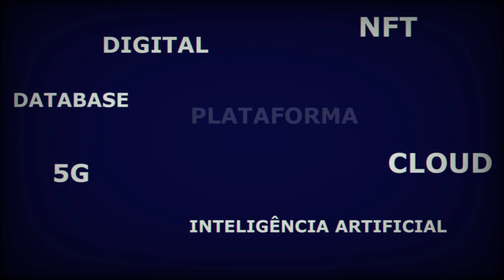Up2Date - Jequiti, McDonald´s, Ikea no Roblox, Shopee e mais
Watch:

 • Flavour — Wataboi | Free Background M...

Track Info:

Title: Flavour
Artist:  Wataboi
Genre: Dance & Electronic
Mood: Funky

 / wataboi

Conheça o Talk2Biz.

Um canal dedicado a temas como estratégia, gestão, marketing e inovação, com análises, conversas com especialistas, comentários, reflexões e vídeos educativos. Conteúdo produzido pelo professor Bruno Garcia.

Se você gosta desses assuntos, estuda ou trabalha com isso, o Talk2Biz é o seu lugar!

Vídeos novos toda segunda, quartas e sextas, sempre as 16:00.

"Vamos manter essa corrente, levando bom conteúdo sobre marketing, gestão, estratégia e inovação a um número cada vez maior de pessoas!"

Conheça também o Talk2Biz Podcast:

Coluna semanal com reflexões e análises sobre o mundo dos negócios e assuntos correlatos. Disponível nas melhores plataformas da atualidade (e também aqui no YouTube).